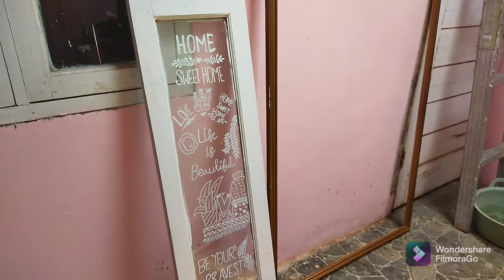make over jendela dan bingkai poto bekas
Assallamuallaikum temen-temen, kembali lagi di youtube channel aku "yoga puspasari". Di video kali ini aku mau rivew belanjaan aku di toko vbest dan buat tutorial cara merakit barang yang aku beli ya temen-temen.
Tonton video ku sampai habis ya temen-temen semoga menghibur.

Record : HP xiomi redmi 9T
Edit video : filmorago
Edit thumdnails : canva

Dan jangan lupa tonton video serta like video ku yang lainnya